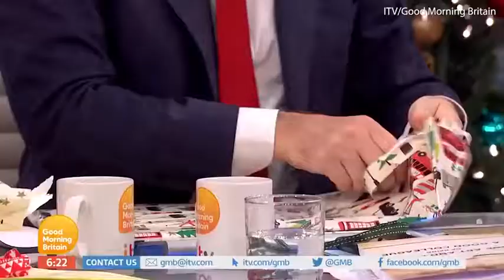'My favourite Emily!': Piers gets an Emily Ratajkowski calendar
This is the moment that the Good Morning Britain team of Piers Morgan, Susanna Reid and Charlotte Hawkins cracked up after giving each other gifts.